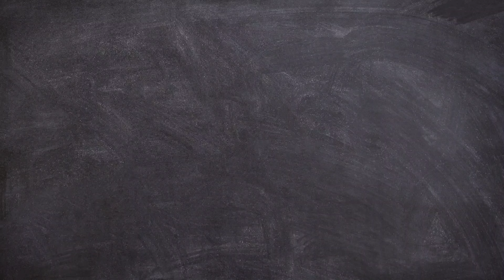How to draw cute and easy Ice Cream Easy Drawing, Painting and Coloring for Kids & Toddlers